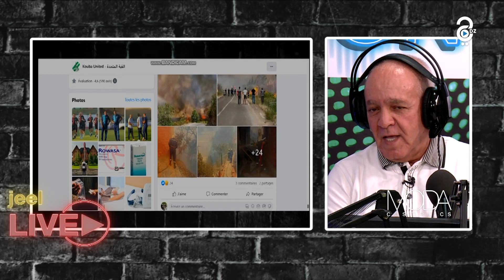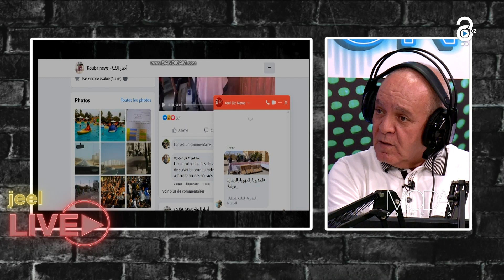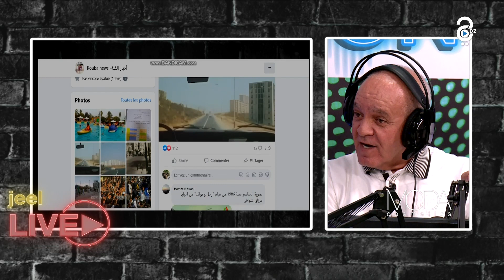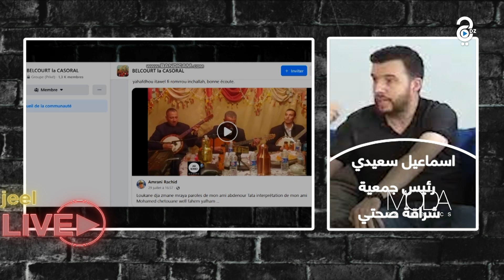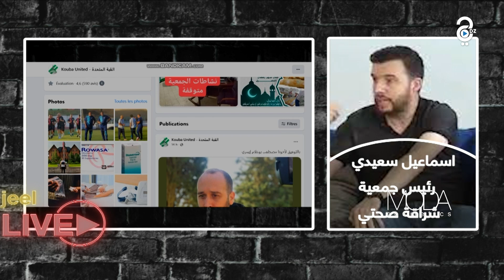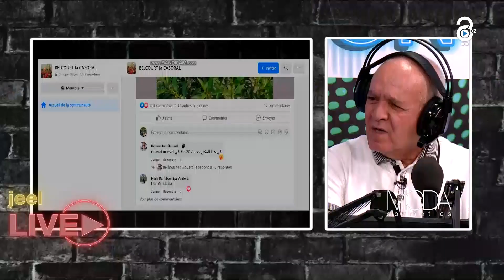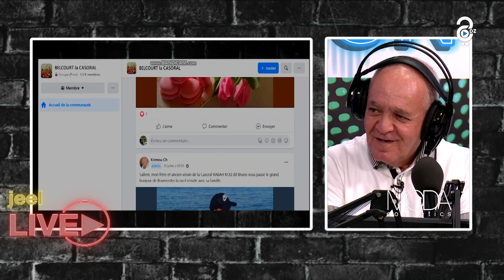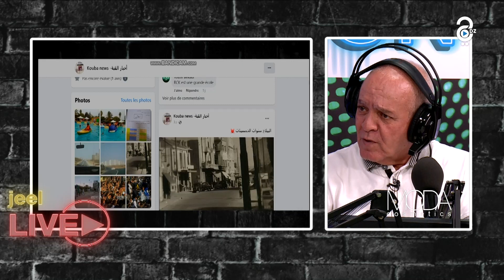دور و أهمية الصفحات الإلكترونية في الفيسبوك في إيصال الأخبار الجديدة الخاصة بكل حي